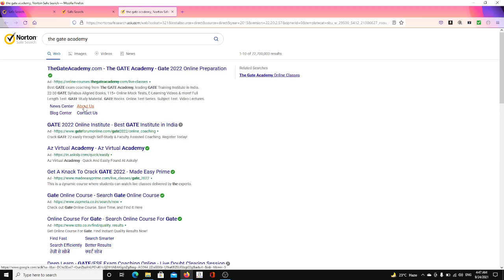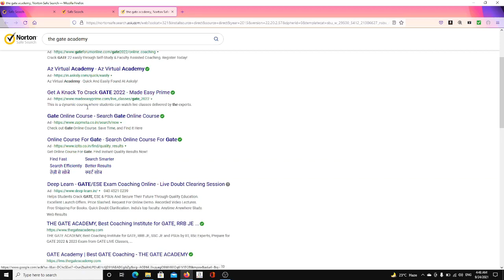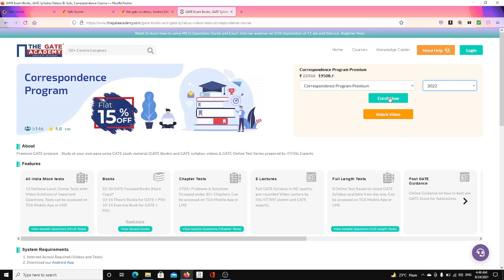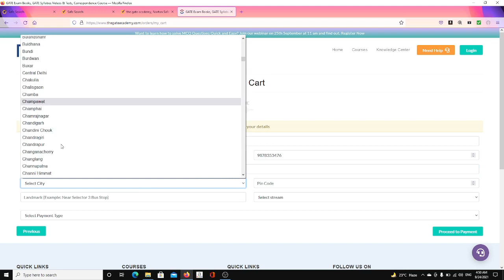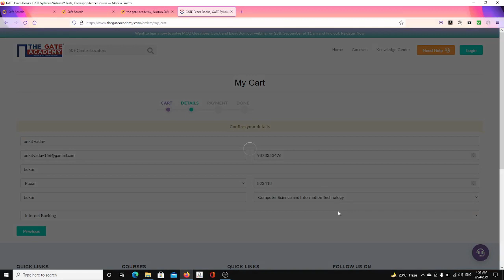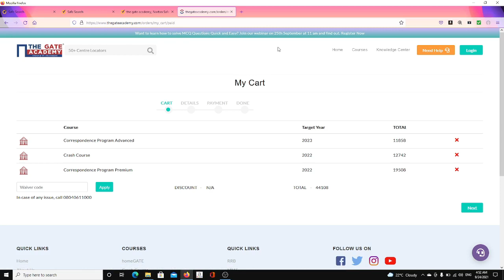How to hack The gate academy online gate preparation || All gate lectures for free don't have to pay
gate academy

gate academy pendrive course free...

gate free online coaching

gate lectures.

gate academy google drive course

gate academy fraud

gate academy gdrive course
gate academy ssc je course review
static gk study iq